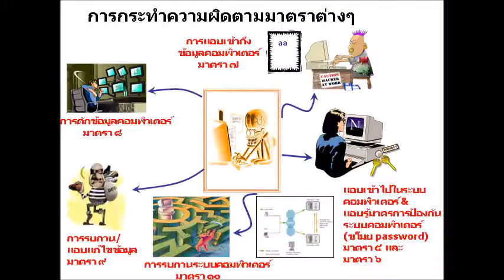การวิจารณ์คลิป ร่างแก้ไข พ.ร.บ คอมพิวเตอร์ BY 5601108154 ศิริพงษ์ ผ่องภิรมย์